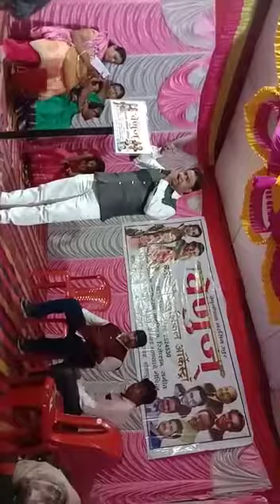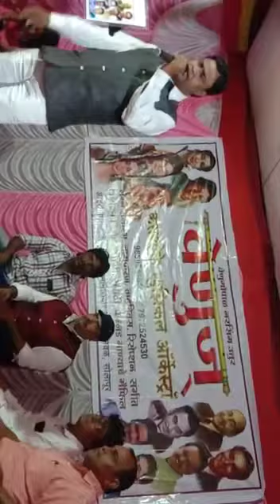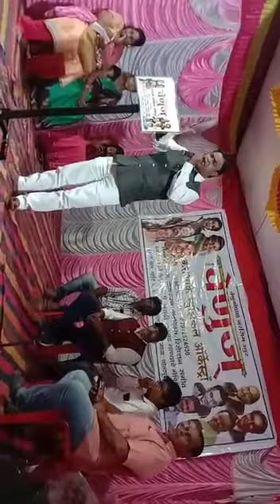Venu's orchestra song savan ke jolone 9850541615/7972524530